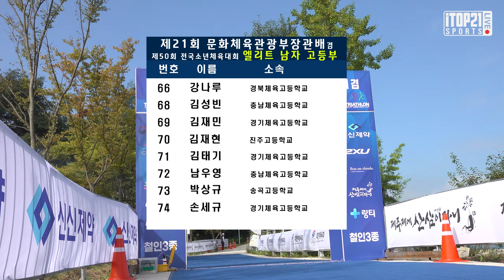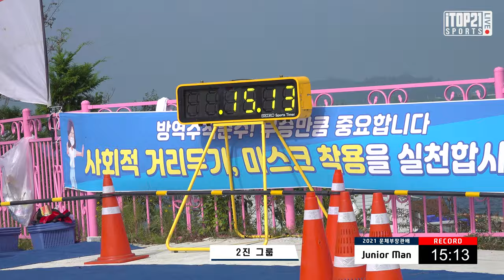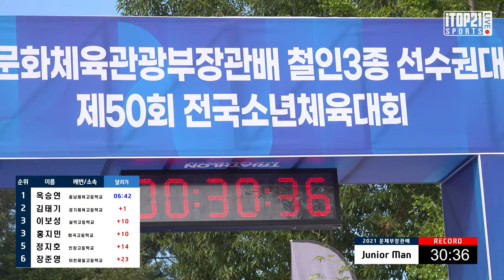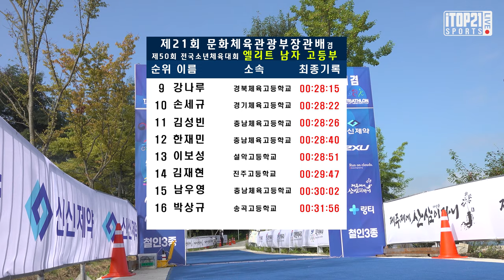마지막 남은 힘까지 ㅣ 모든 걸 쏟아 붇는다 ㅣ 2021 철인3종 문체부 장관배 고등부 남자 - 2021.09.11